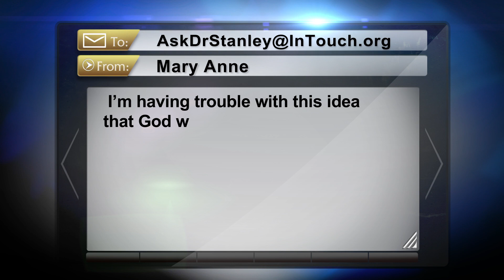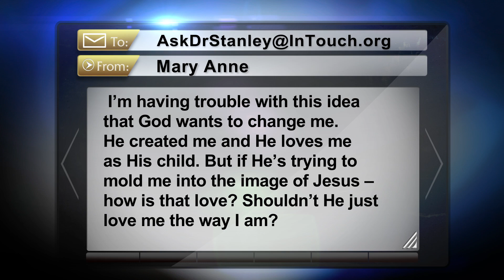I'm having trouble with this idea that God wants to change me - Ask Dr. Stanley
Do you see room for improvement in your life? A true believer in Jesus Christ will agree with God's goal for their life, to be conformed into the likeness of Christ.

In Touch Ministries, 2013. For more messages from Charles Stanley, including this week's broadcast, go